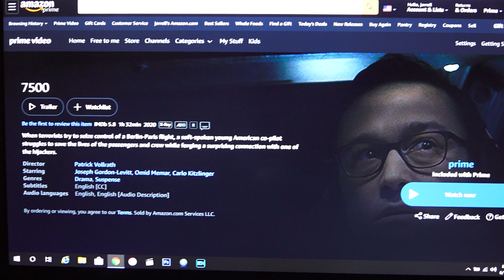talking to you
hey.